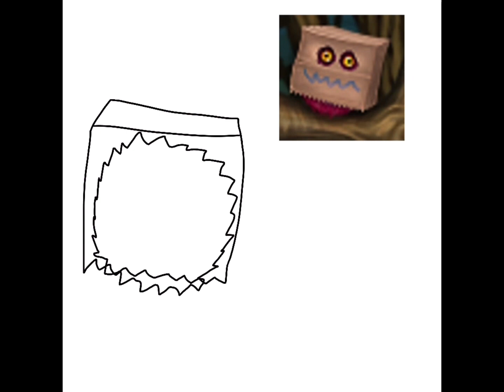Background Thumpies speedpaint (BuTter, FwoOT & ReeCesS)